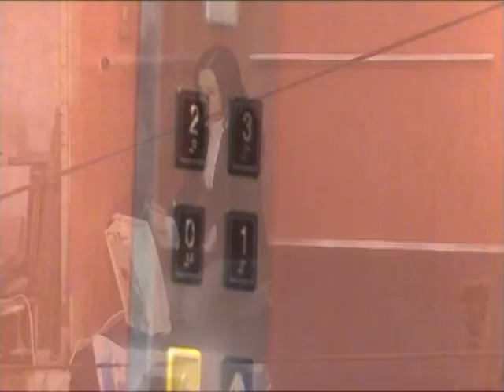Zakulisje videospota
Video delavnica FDV 'Kulturni utrip Slovenije',
Avtorji: Sanja Cerjak, Urška Jazbec, Kristina Kališnik, Nina Sotlar,
pomlad 2006,

Izdelek je rezultat testne študentske delavnice »Dokumentarni video FDV – 2006« (Fakulteta za družbene vede,Univerza v Ljubljani; koordinator Anton Kramberger).

Product is a result of the test student workshop »Documentary video FDV – 2006« (Faculty of Social Sciences, University of Ljubljana; coordinator Anton Kramberger).